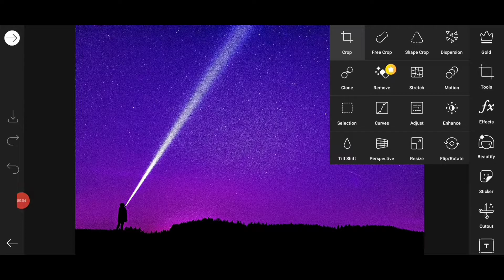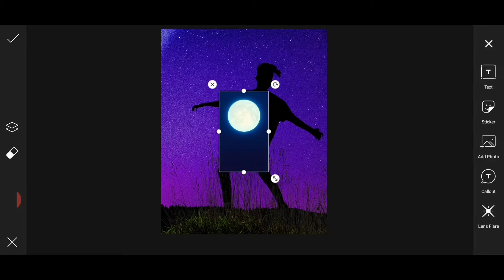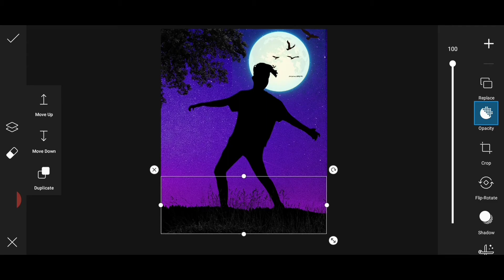PICSART DARK SHADOW EFFECT||PICSART VISUAL PHOTO EDITING TUTORTIAL IN PICSART||EDITZ CLUB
.About me.

. STOCK.

.Cover Topic.

 Photoshop touch
 Adobe Photoshop,
 Adobe Illustrator
 Illustration
 Graphic Design
 picsart
 picsart editing
 photo editing
 Professional Editing
 picsart best editing
 photo manipulation
 manipulation tutorial
 manipulation picsart